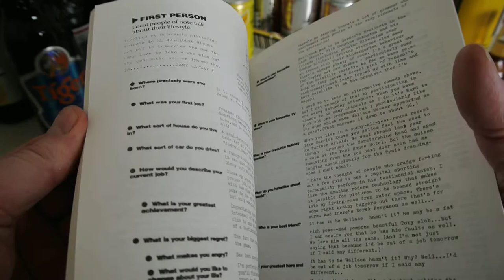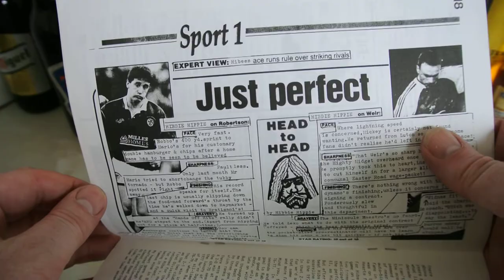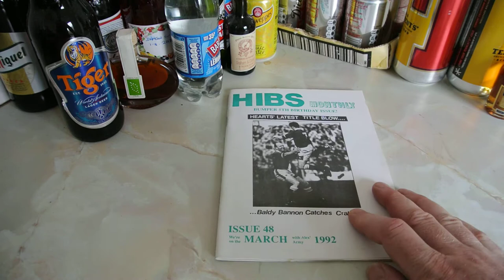Hibs Monthly Issue 48 March 1992